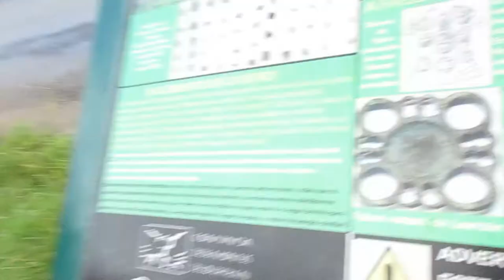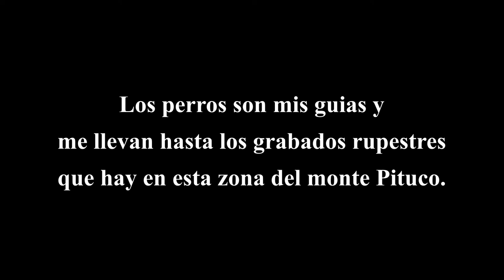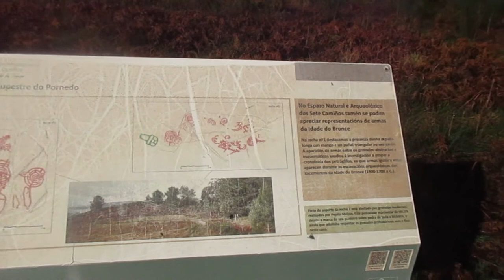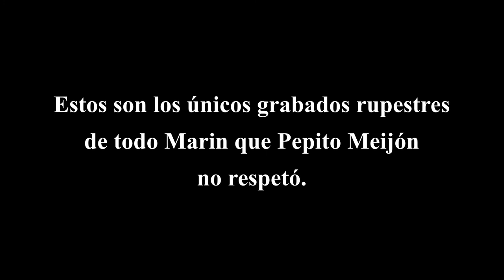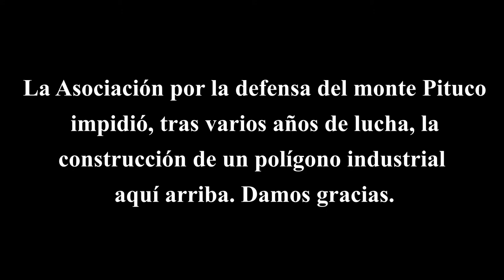Ruta gravel dura con guardianes caninos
En esta ruta conozco a los guardianes del monte Pituco, casi quedo atrapado en arenas movedizas y descubro más vestigios del neolítico.